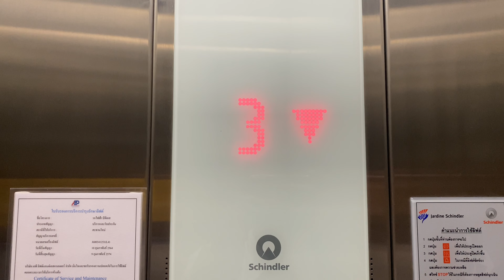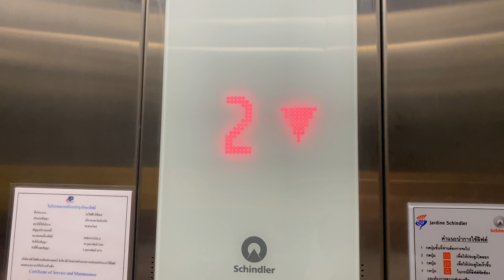R01 | BTS Saphan Mai Station, Bangkok | 2 Schindler 5500 Traction Elevators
Two Schindler 5500 elevators with button beep, and Australian voice.

Area : Saphanmai, Bangkok
Capacity (Persons/Kg.) : 9/630
Floor stop :
1. 2-3
2. G, 2

방콕 BTS 사판마이 역 쉰들러 엘리베이터

ลิฟต์ชินด์เล่อร์ที่สถานีรถไฟฟ้าบีทีเอส สะพานใหม่ จังหวัดกรุงเทพมหานคร